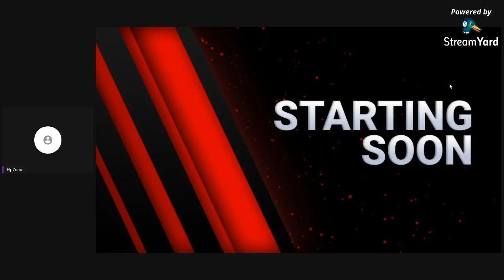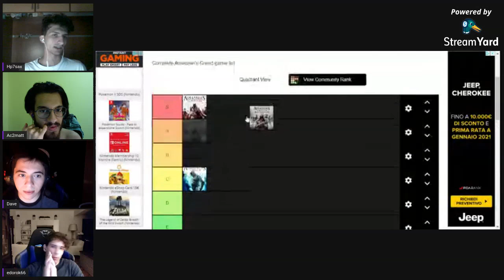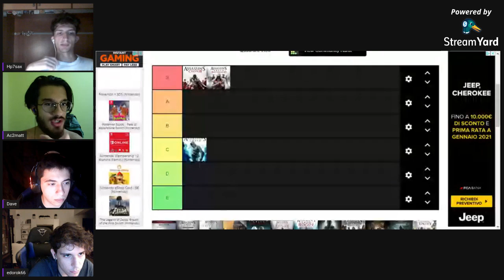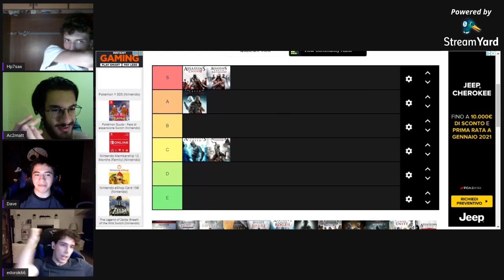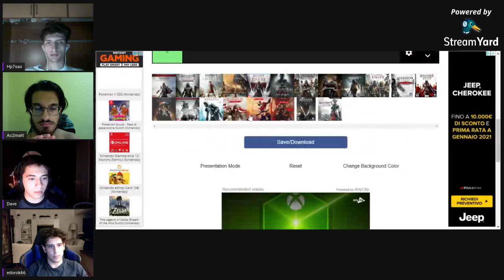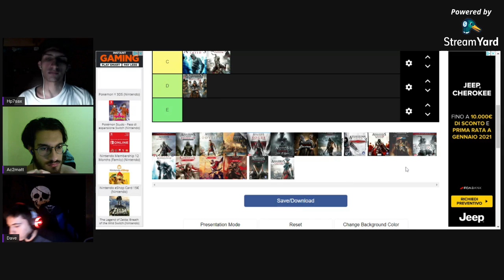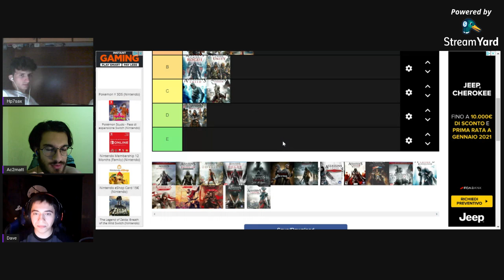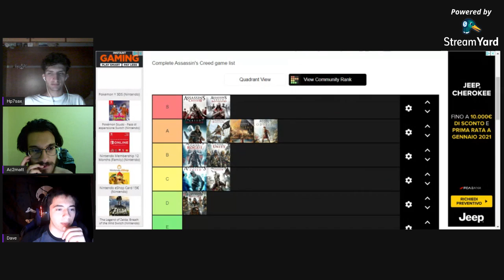Tier List della Saga di ASSASSIN'S CREED! - Just Chatting - The Polterguys